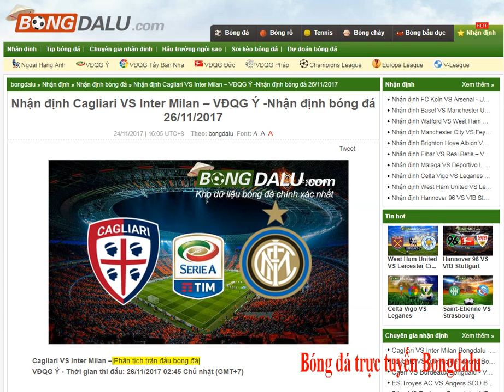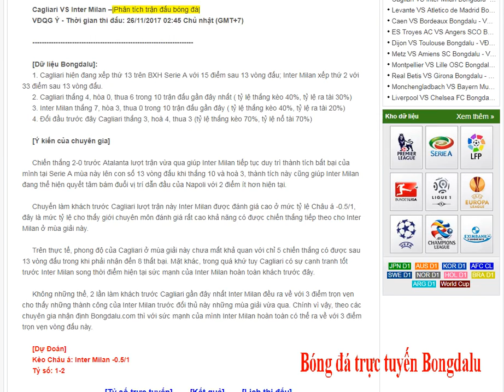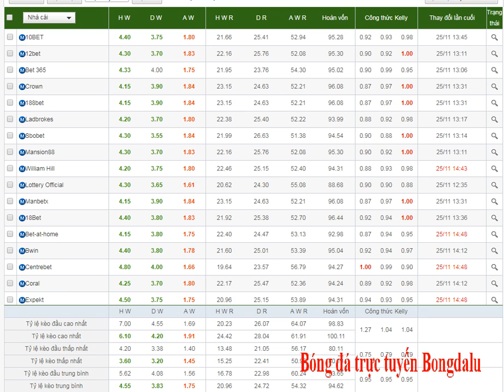Cagliari VS Inter Milan – VĐQG Ý 26/11/2017- Bongdalu.com- kèo bóng đá